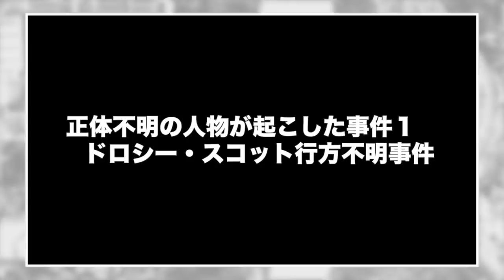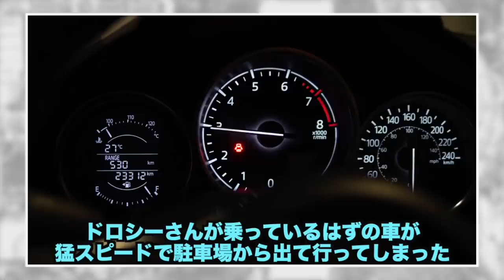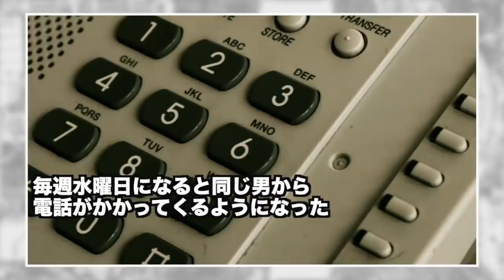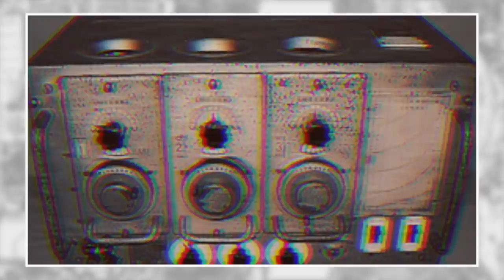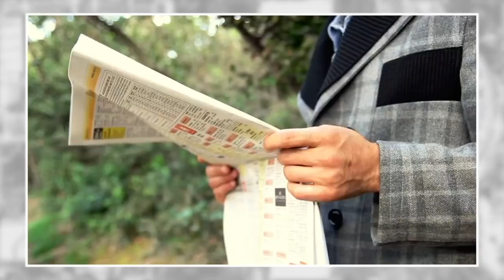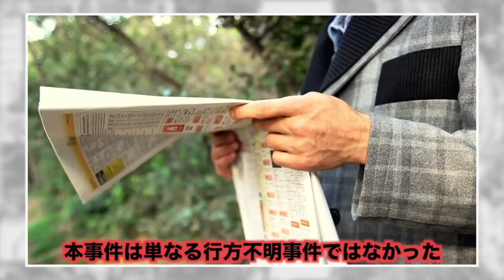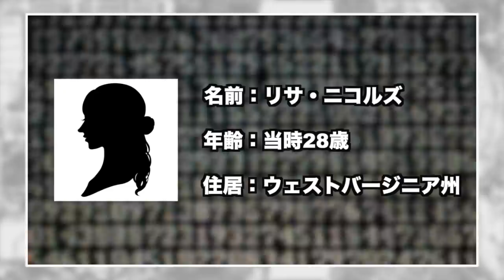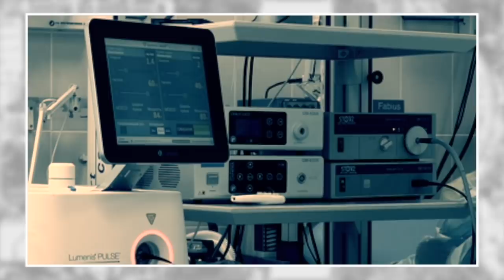【お前は誰だ？】行方不明になった4年後に自宅に電話がかかってきた未解決事件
‹動画の説明›